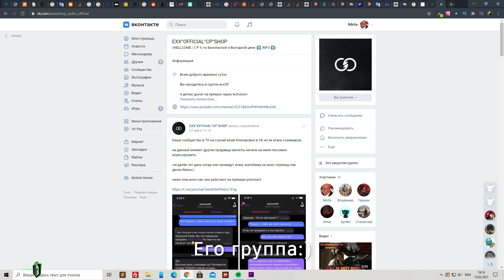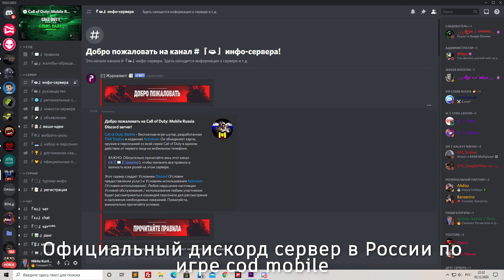ИГРОКИ УХОДЯТ ИЗ CALL OF DUTY MOBILE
Привет друг!  В этом видео мы поговорим, почему многие игроки начали уходить из call of duty mobile , так что усаживайтесь поудобней, ну а мы начинаем!

📢Продавец игровой валюты COD MOBILE:📢